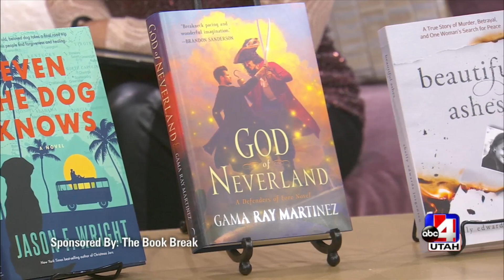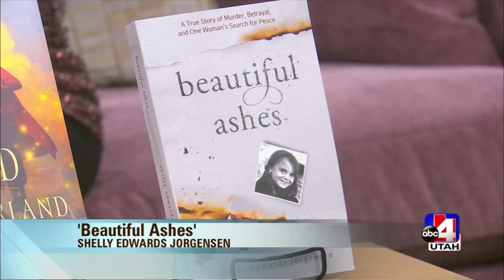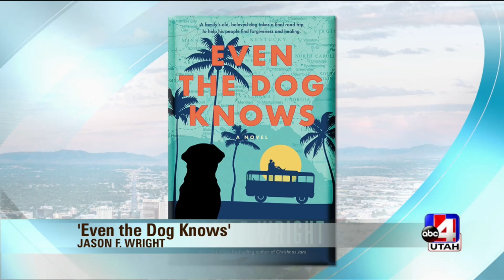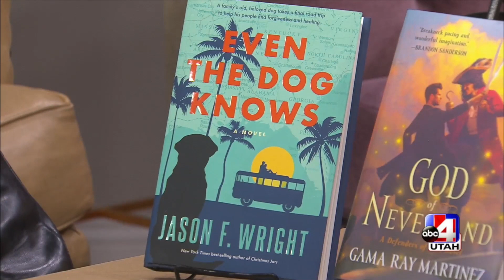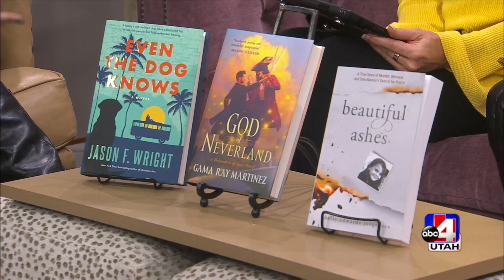ABC 4's Good Things Utah April Book Recommendations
Spring has arrived, and so have some excellent new reads! Melissa returns to ABC4’s Good Things Utah to talk with Nicea and Surae about her three April book recommendations.

From a fantasy adventure for grown-ups, to a spiritual memoir about surviving trauma, to a family journey with a beloved labrador, our readers are going to love this month’s featured books!

Enter to win one of the following books for free by going to thebookbreak.com!

“God of Neverland” by Gama Ray Martinez
In this magical reimagination of Peter Pan, Michael Darling, the youngest of the original siblings who flew to Neverland, has grown up and left his old life behind.

But when Peter Pan disappears, not only Neverland, but the imagination of every child, is in danger of being lost. Now, Michael must return to the fantasy land of his boyhood to save both worlds. Determined to stop evil, fight for Neverland, and find Peter Pan, will Michael be able to save the magical and physical world? Or will his biggest fear come true?

“Beautiful Ashes” by Shelly Edwards Jorgensen
At age fifteen, Shelly lost her mother when their house burned down, and soon after her father when he was convicted of the arson and murder.

In this inspirational and moving memoir about rising up from the ashes, the author shows us the painful process of growing up in those tragic circumstances and the faith-based road she took toward recovery and spiritual rebirth.

“Even the Dog Knows” by Jason F. Wright
Things between Meg and Gary haven’t been the same after the loss of their only daughter many years ago.

Years later, Gary reluctantly sets off on a cross-country drive after Meg reaches out to request a favor: let her see their old labrador one more time before he passes.

If you’re looking for a heartwarming family drama about love and four-legged companions, you can’t go wrong with “Even the Dog Knows.”